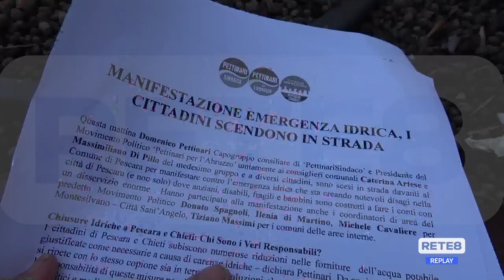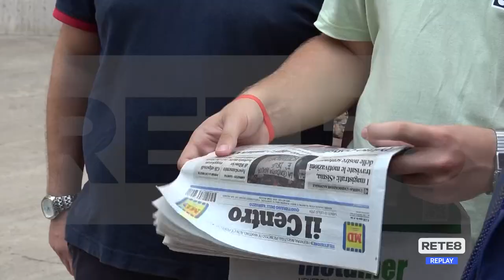Carenza Idrica - Pettinari assolve l'Aca ed attacca i sindaci